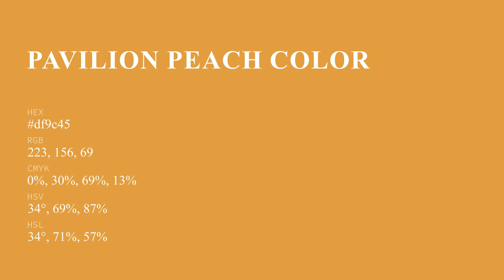Pavilion Peach color df9c45 hex color - Yellow color - Cool color df9c45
What color is Pavilion Peach ? df9c45 hex color - Yellow color - Cool color df9c45

Hex df9c45 Color Code is also known as Pavilion Peach color.

Hex df9c45 Color code in RGB color code model is created after adding 87.45% red color, 61.18% green color and 27.06% blue color.
Hex df9c45 Color code in CMYK color (process color) code model is generated after subtraction of 0% cyan, 30% magenta, 69% yellow and 12% black.